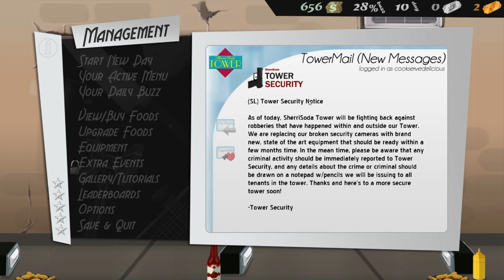Let's Play! Cook, Serve, Delicious! [Part 10]- Please Don't Rob Me!!